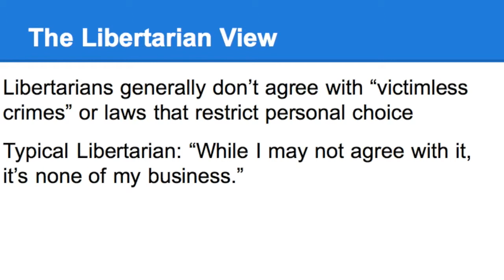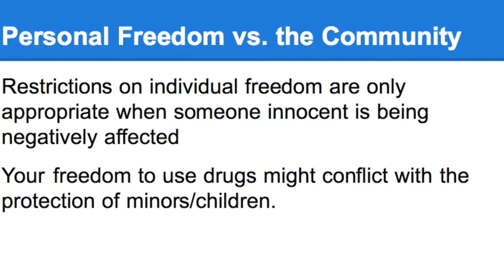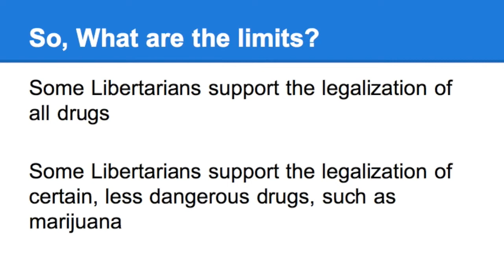Libertarians on Drug Policy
Check out the Libertarian Party's official position on drug policy